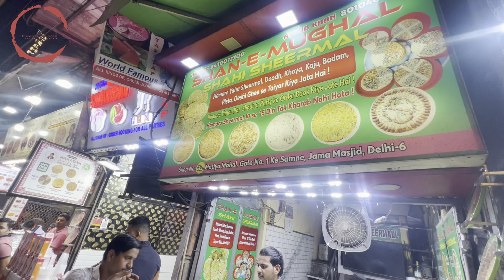Shahi sheermal aise banta hai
Do Suppot Channel
Shan E Mughal
Sheermal 40-400
Shop no 112 opp Gate no 1 Jama Masjid Delhi